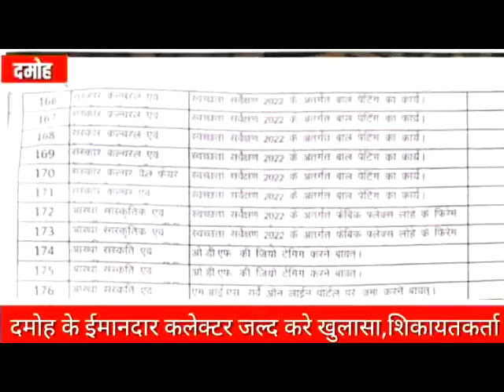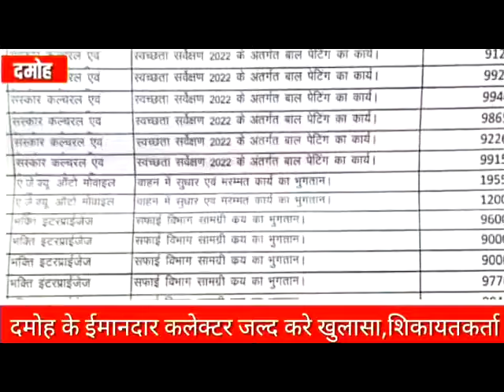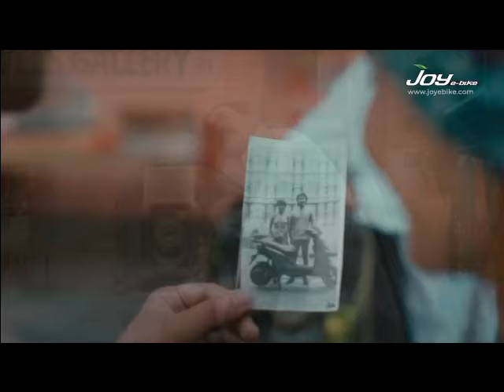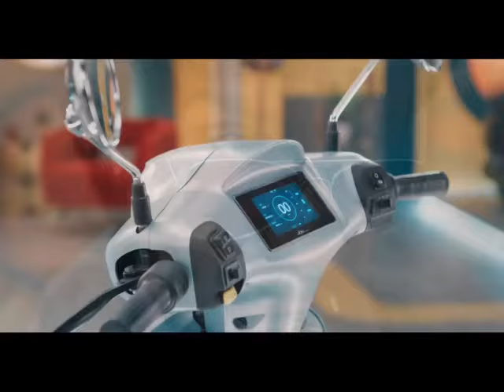LUCKY DCN NEWS 02.06.24